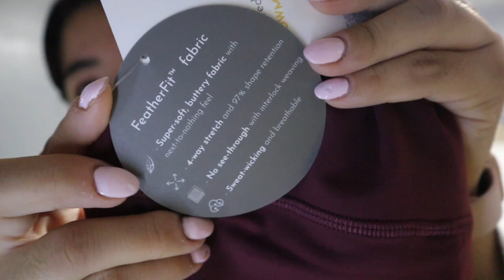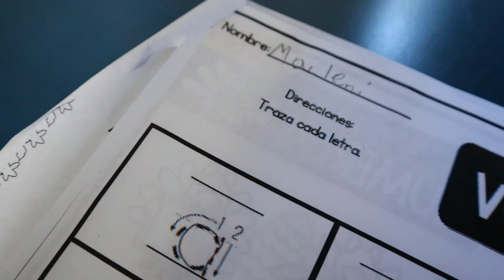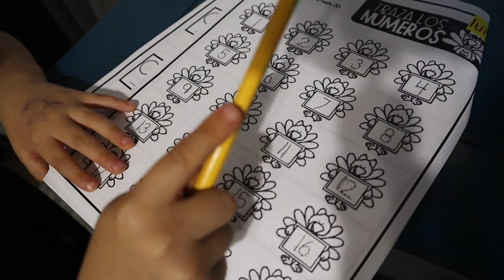ESTA ES MI MOTIVACION PARA HACER EJERCICIO + GLOWMODE BLACK FRIDAY SALE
Hola chicas, espero que este video les guste y si alguna de las prendas que les mostré les gusta, las invito a que sigan el enlace que les dejo aquí abajo, que las llevara directo a la prenda :)